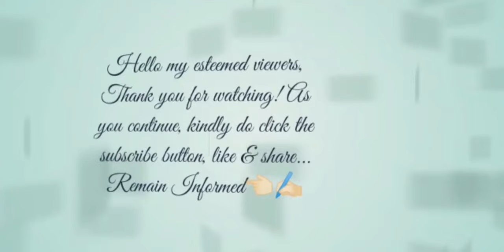School of Nursing Naga Hospital Authority Kohima prelude song during Platinum Jubilee celebration